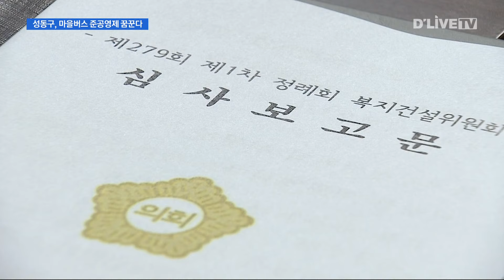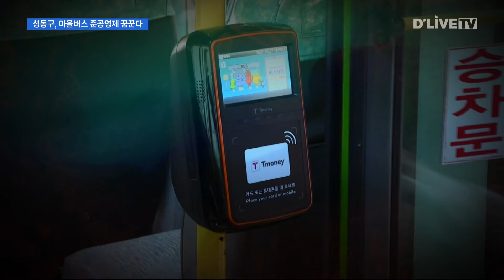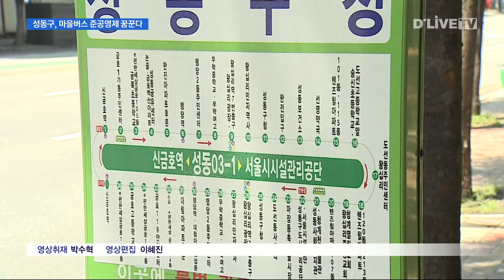진통 끝에 공공시설 셔틀버스 운영 조례안 통과 [성동] 딜라이브 뉴스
진통 끝에 공공시설 셔틀버스 운영 조례안 통과

【 앵커멘트 】
성동구가 마을버스 준공영제를 대신해
추진 중인 공공시설 셔틀버스 사업이
본격화 될 전망입니다.
성동구의회에서 사업에 반대하는
의견이 제시됐지만,
표결 끝에 관련 조례안와 예산이
본회의를 통과했습니다.

【 VCR 】
마을버스를 두고 계속되는
민원을 해결 하기 위해
공공시설 셔틀버스 도입을
추진 중인 성동구.

한달 전, 관련 조례안과 시범 사업 예산이
성동구의회에 제출됐습니다.

그러나 해당 안건을 검토 했던
성동구의회 상임위에서는
반대의견이 제시됐습니다.

마을버스나 기존의 구립시설 셔틀버스와
노선이 중복될 수 있고

수십억원의 예산이 필요한 사업인 만큼
공청회 등 신중한 검토가
필요하다는 이유에서입니다.

【 인터뷰 】
( 정교진 / 성동구의원 )
"최대 수혜자가 구민이에요. 반대로 가장 큰 피해를 보는 사람도
성동구민이에요. 왜냐면 세금으로 또 적자 부분을 메꿔줘야 하거든요.
2개 노선만 해도 (연간) 20억 들어가지 않겠습니까.
당연히 합의점이나 논의점이 있어야죠."

【 VCR 】
결국 해당 조례안은 찬반투표에
부쳐졌습니다.

하지만 표결 결과 14명의 의원 중 9명이
찬성하면서 조례안은 심의를 통과했습니다.

처음 문제를 제기했던
정교진 의원 등 국민의힘 소속의원
5명은 반대했지만,

민주당 소속의원 전원이
찬성표를 던지면서
조례안은 본회의를 통과했습니다.

이어 셔틀버스 시범 운영 예산
2억 9천만 원이 포함된 추경안도
확정되면서
공공시설 셔틀버스 운행이 결정됐습니다.

성동구는 3개월간
공공시설 셔틀버스를
시범 운행한다는 계획입니다.

먼저 한개 노선만 시범 운영할 예정이며
배차 간격 12분을 맞추기 위해
버스 8대가 투입될 전망입니다.

서울시가 마을버스 준공영제에
반대 입장을 보이고 있는 가운데
성동구가 자구책으로 마련한
공공시설 셔틀버스 운행이
어떤 결과를 가져올지

딜라이브 뉴스 이혜진입니다.
(대독:천서연 기자)